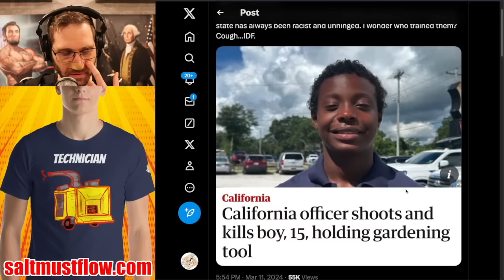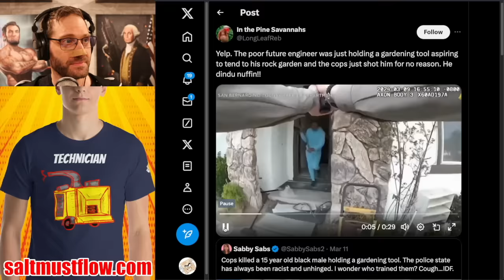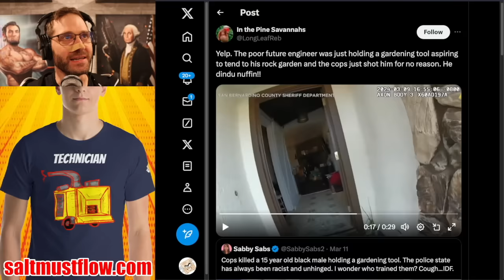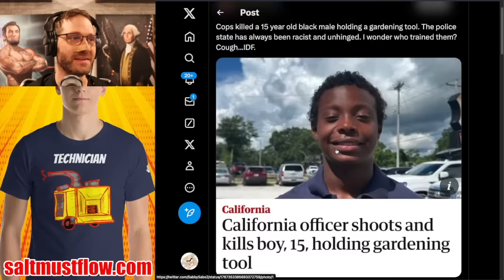Media Tries To Start Race War Over Cops Killing Black Kid Swinging a Shovel